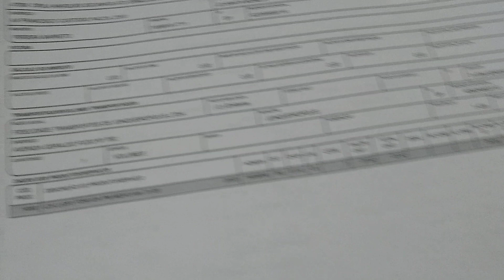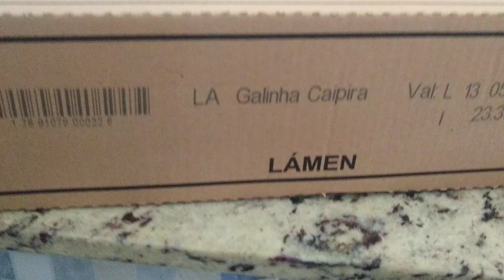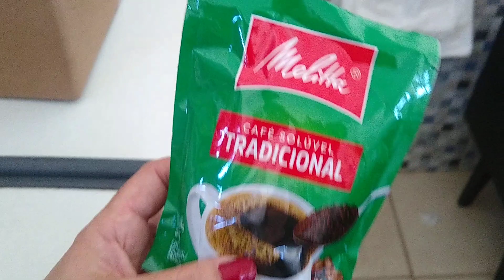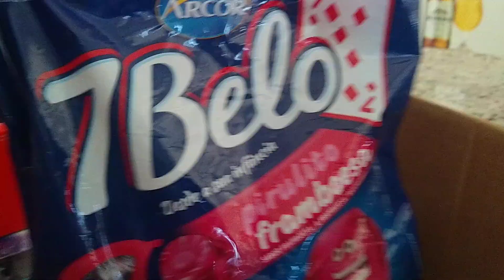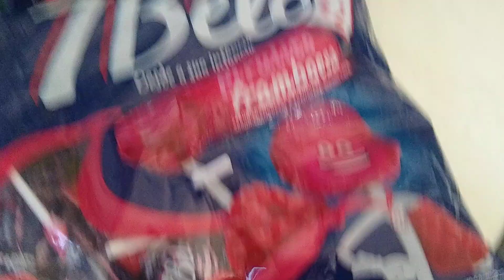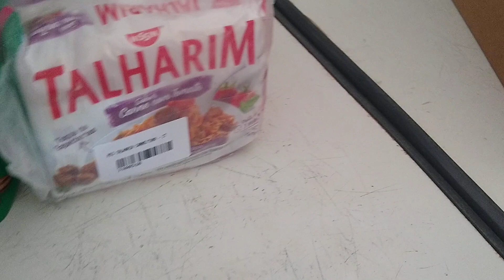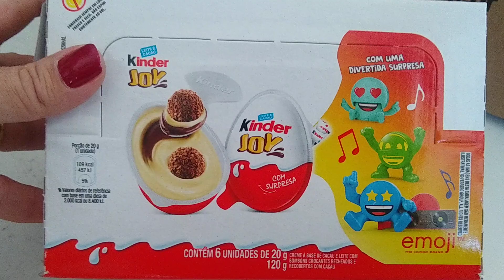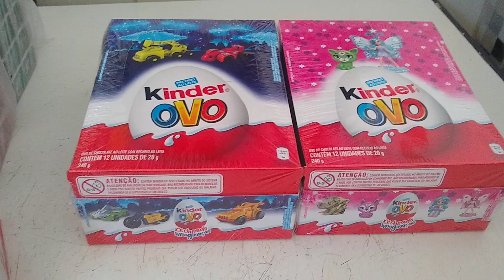Compras e novo investimento para a Mercearia 😍❤️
Desculpem o o incerramento do vídeo 😂😂😂